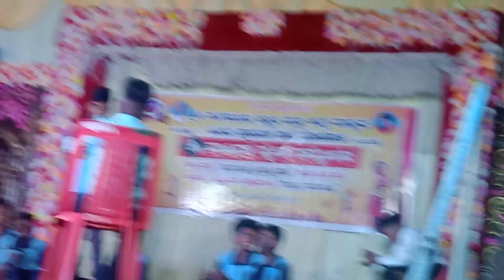ಗುರು ಶಿಷ್ಯರು ನಾಟಕ ಶ್ರೀ ಸಂಗನಬಸವ ಶಾಲೆ ರೋಣಿಹಾಳ